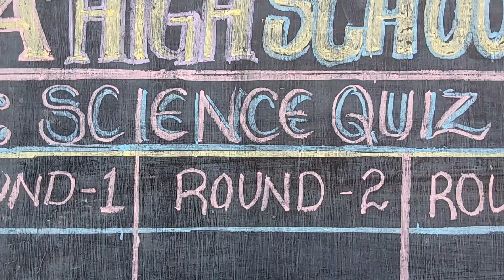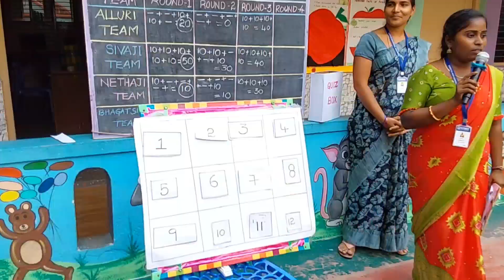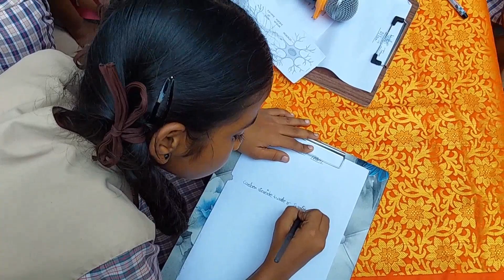science Quiz For 5th,6thand 7th class students#viral